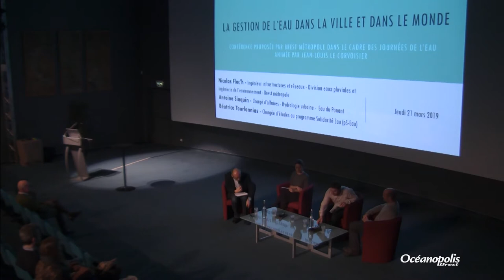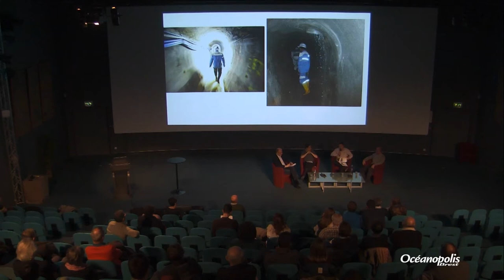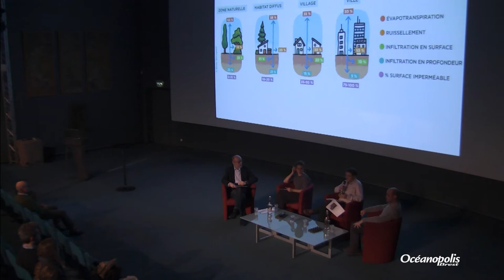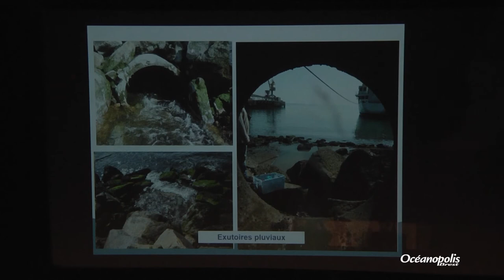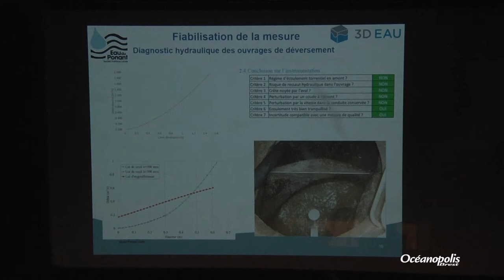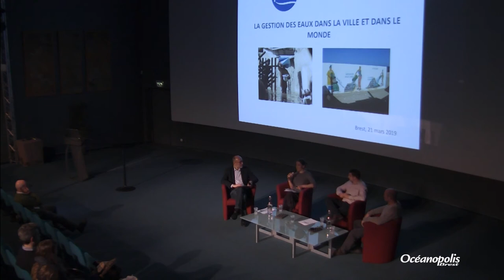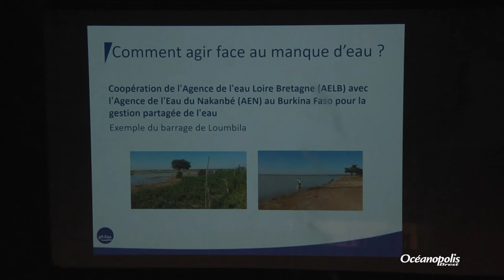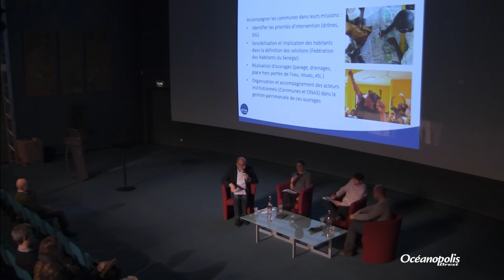« La gestion de l’eau dans la ville et dans le monde »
Conférence du 21 mars présentée par Nicolas Floc’h, Ingénieur infrastructures et réseaux – Division eaux pluviales et ingénierie de l’environnement, Brest métropole, Antoine Sinquin, chargé d’affaires – hydrologie urbaine, Eau du Ponant, Béatrice Tourlonnias, chargée d’études au programme Solidarité Eau (pS-Eau).

La conférence proposera des éclairages sur la gestion de l’eau dans la ville au travers du fonctionnement actuel du système et de ses évolutions probables. Les démarches de recherche et de prospective engagées par Brest métropole, Eau du Ponant et leurs partenaires seront explorées, notamment au travers du projet MEDISA. Ces projets visent à réduire l’impact de la ville sur son milieu naturel de proximité en privilégiant l’infiltration des eaux dans le sol et en proposant une méthodologie permettant de dimensionner les systèmes d’assainissement unitaire en adéquation avec cet enjeu. Un focus à l’international, à travers des exemples au Burkina Faso et au Sénégal, permettra de mieux comprendre en quoi ces enjeux nous concernent tous, ici et là-bas. En présence d’Eau du Ponant, Brest métropole et du programme Solidarité-Eau.

Conférence proposée par Brest métropole, dans le cadre des Journées de l’Eau, instituée par les Nations Unies et animée par Jean-Louis Le Corvoisier, Animateur et Formateur médias.